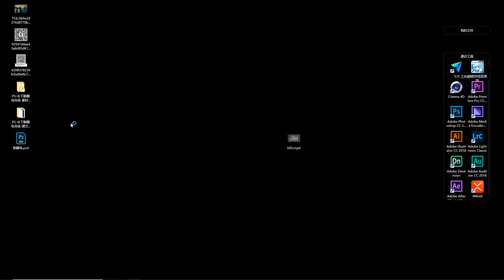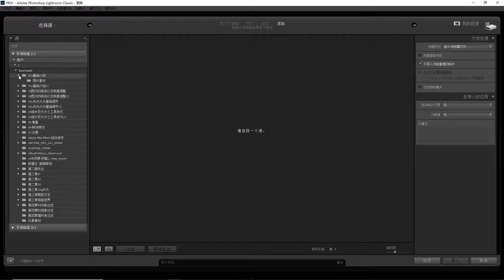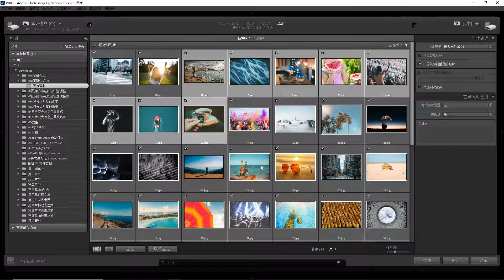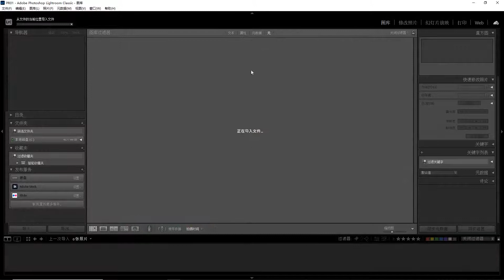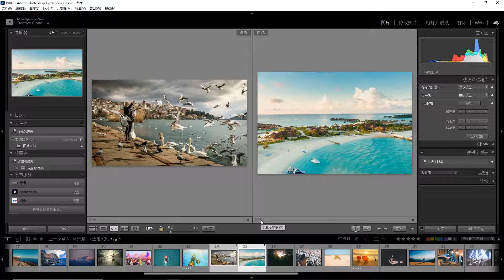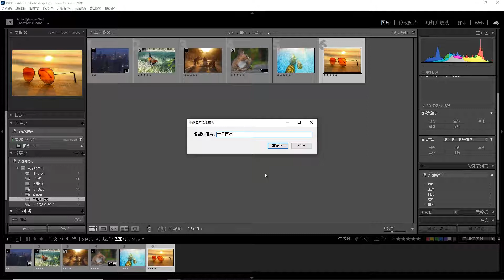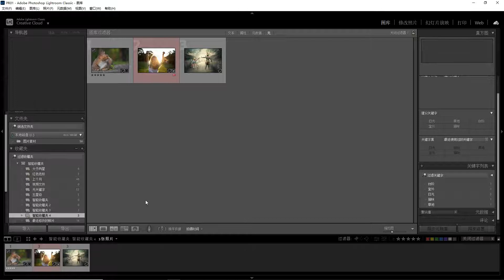[ Adobe Lightroom Learn EP 3 实战篇] Lr公开课程，调光调色就靠它！Lr庞大的图片整理和预筛选功能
迎众要求学ps的调色好兄弟Lightroom（简称LR）也便有了本套课视频以【零基础】为定位旨在带小白入门，因为我不是专业的摄影后期 所以战战兢兢来做一个科普向的课程不敢妄谈90分钟可以提升到进阶。